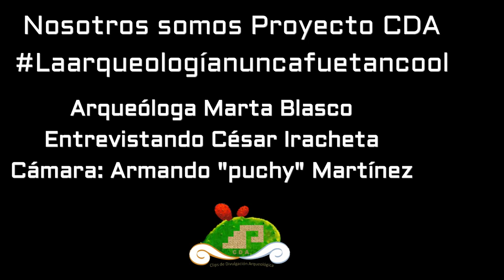entrevista a la arqueóloga marta blasco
una nueva faceta de los clips, las entrevistas a investigadores, comenzamos con una arqueóloga española, entérate que nos dijo

Sigue el contenido también de estas pgs. (Administrador Tonatiuh Matus)